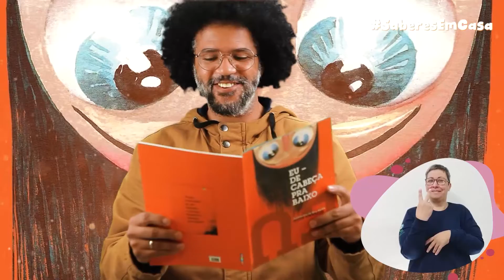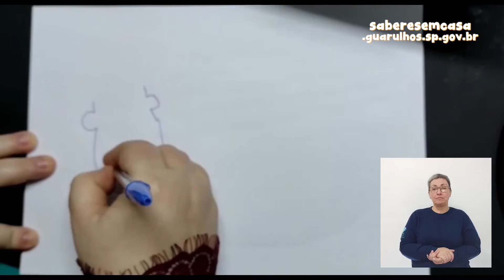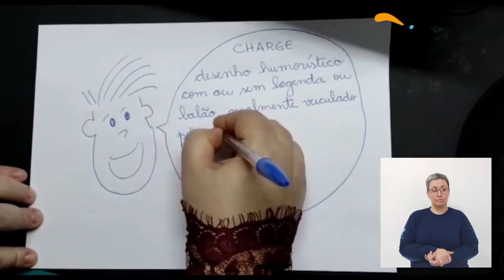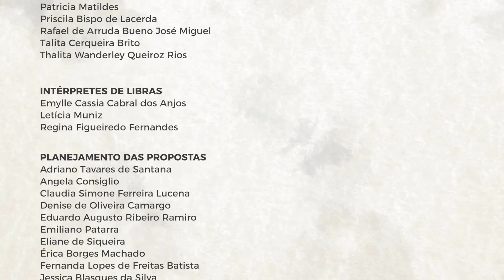Saberes em Casa - 20/08/2021 - EJA